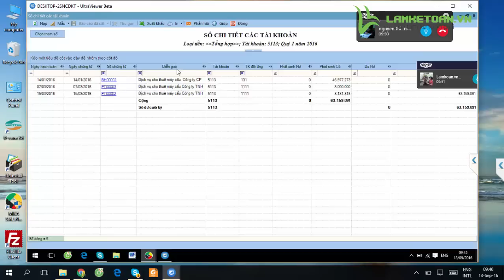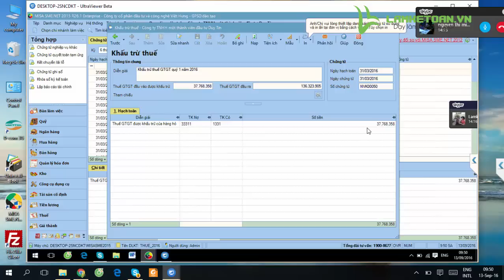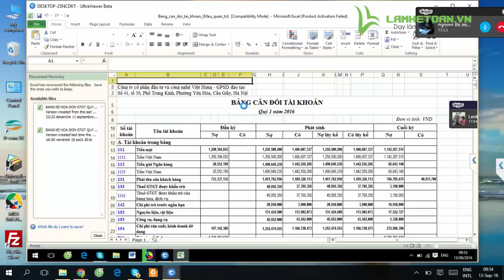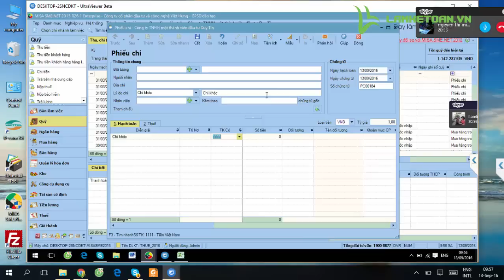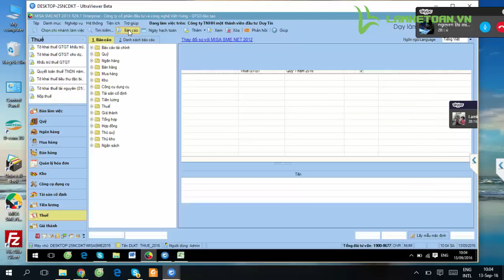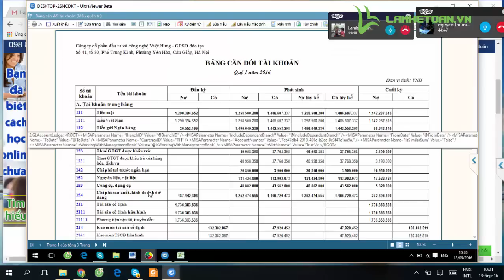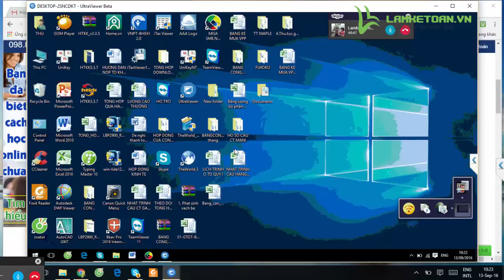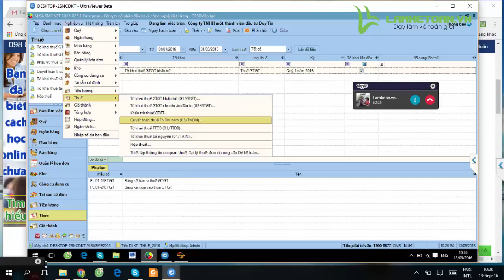Hướng dẫn cách kiểm tra sổ sách kế toán trước khi lập báo cáo tài chính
Hướng dẫn kiểm tra sổ sách kế toán trước khi lập Báo cáo tài chính: kiểm tra đối chiếu các sổ chi tiết, tổng hợp, thuế GTGT, hàng tồn kho... là công việc quan trọng mà dân nhà kế cần thành thạo

- Hoàn tiền: 100% nếu không hài lòng.
- Thời gian học: Vô cùng linh hoạt từ 8h30 - 23h00.
- Số buổi học: Không giới hạn.
- Giáo trình động: Cập nhật liên tục trên website.
- Chứng từ sống: Thật 100%.
- Giáo viên: 100% kinh nghiệm trên 3 năm.
- Hỗ trợ miễn phí: trọn đời.

1. Danh sách các khóa học KẾ TOÁN DOANH NGHIỆP

2. Danh sách các khóa học KẾ TOÁN HÀNH CHÍNH SỰ NGHIỆP

3. Danh sách các khóa học LÝ THUYẾT KẾ TOÁN

4. Danh sách các khóa học KẾ TOÁN QUẢN TRỊ